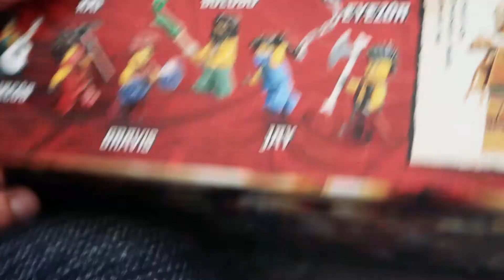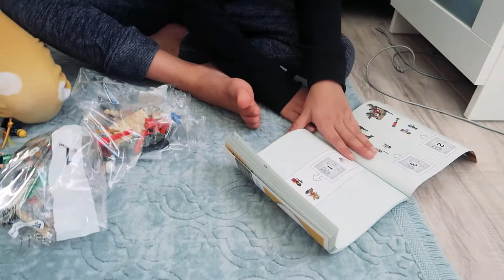NINJAGO LEGO SET !!!!!!!!!